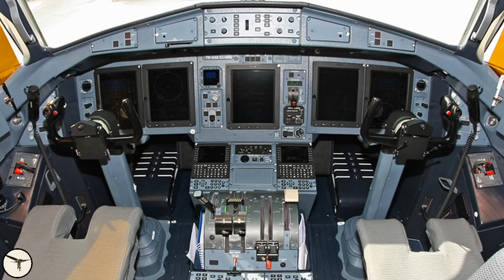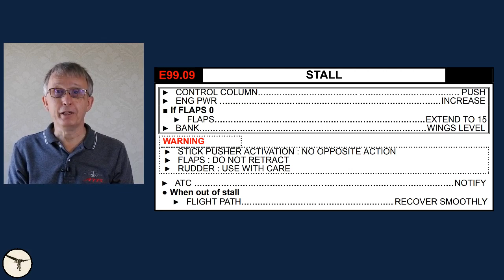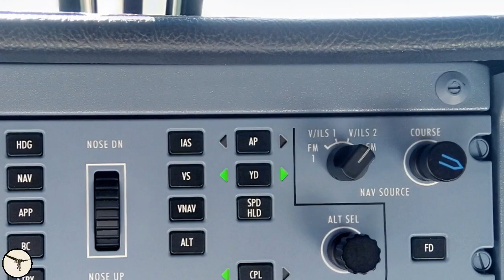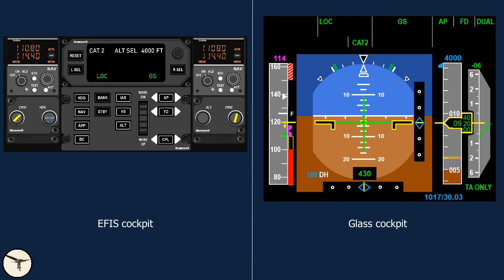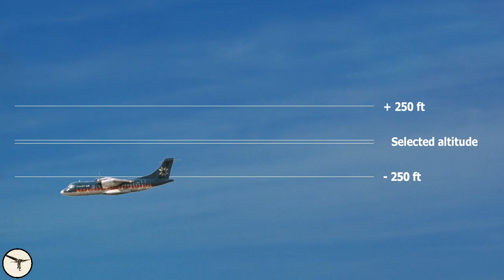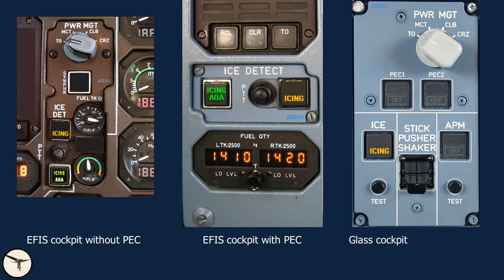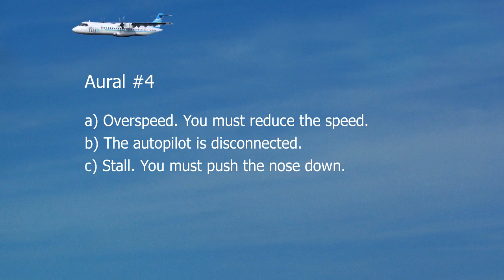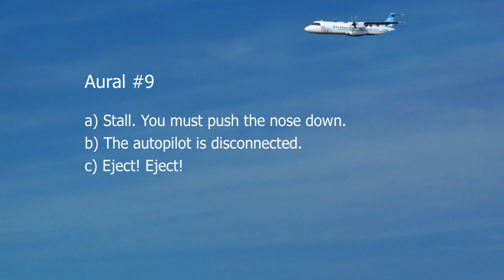ATR systems - Aurals from the warning system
This video describes the aural alerts created by the warning system (CCAS or the FWS, depending on the ATR variant). At the end of the video, there’s a quiz where you can test yourself.